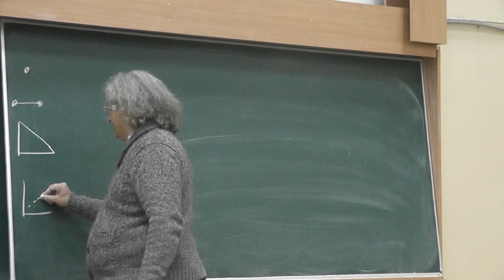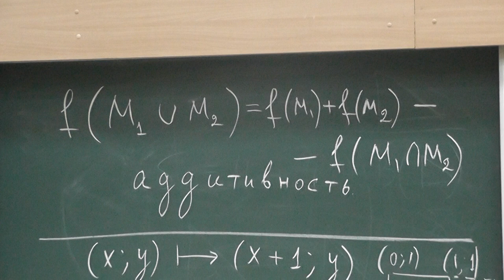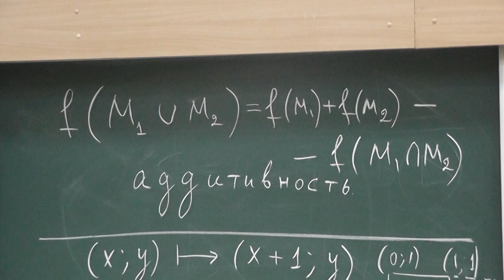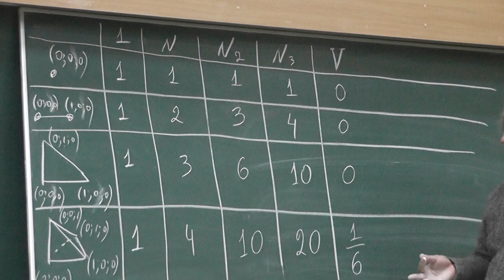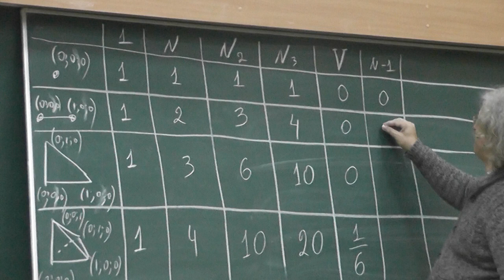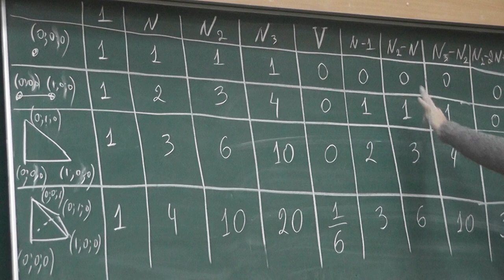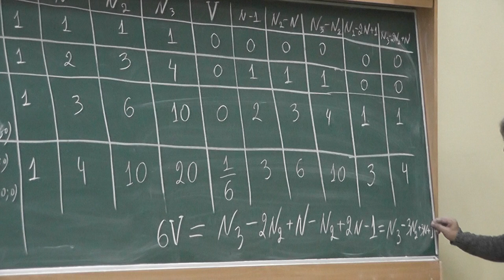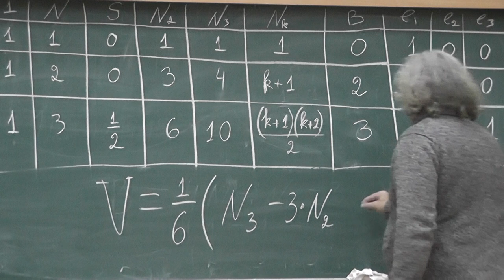5 Формула Пика для пространства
Формула Пика для пространства: объём многогранника с целыми вершинами выражаем через количества его целых точек и количества целых точек его образов при гомотетиях с коэффициентами 2 и 3.